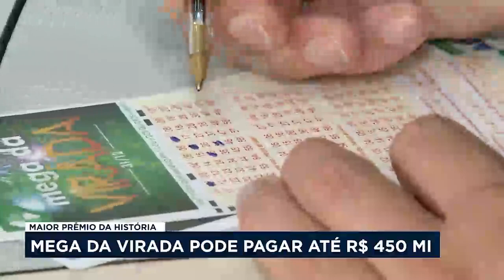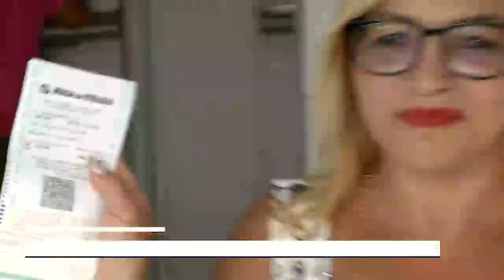Mega da Virada vai pagar 450 milhões de reais